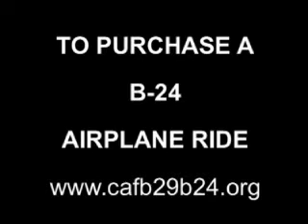B 24 AIRPLANE RIDE GIFT CERTIFICATE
FOR SALE. World War II bomber airplane ride GIFT CERTIFICATES. Buy one for yourself or someone special. It's a flight of a lifetime.
Go back in time as those four powerful radial engines rev up for take off. Make sure you take a camera. A picture is worth a thousand words.
to purchase that B-24 airplane ride GIFT CERTIFICATE.